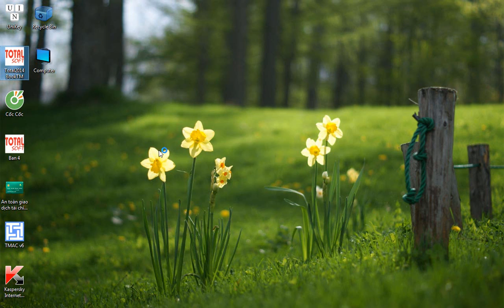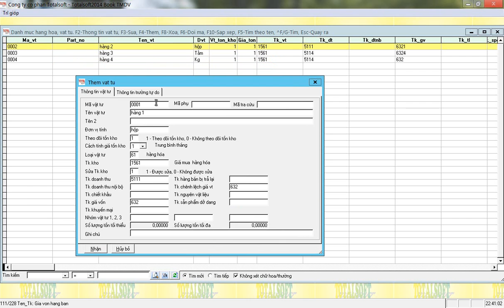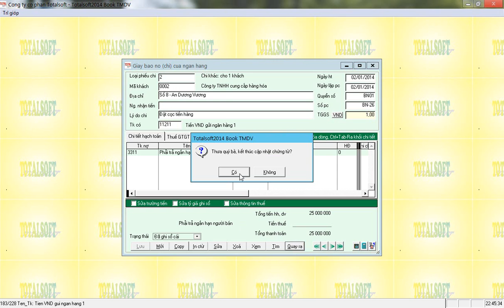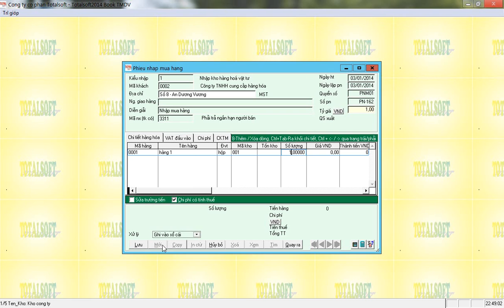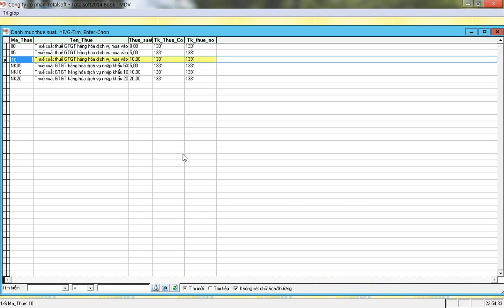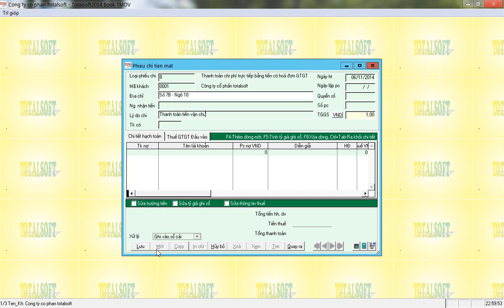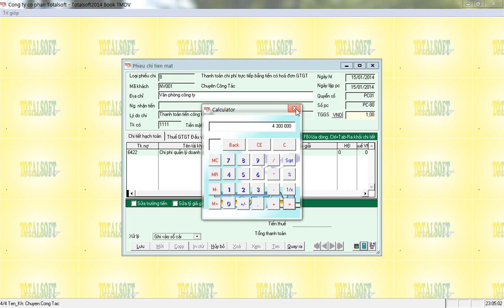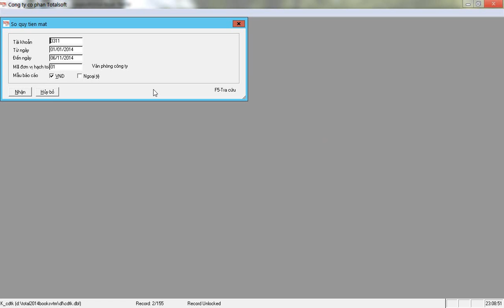Cập nhật nhập mua hàng và lập phiếu chi